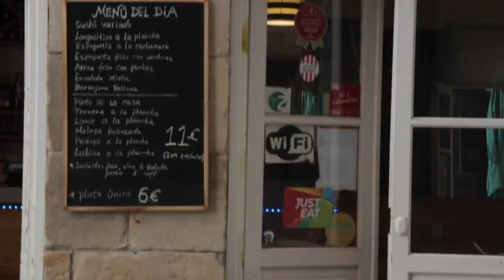"Ostalaritzako langileak bakarrik daudela uste dute eta ez dira mobilizatzen"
Azken aldian ostalaritzako prekarietatea izan du gehienbat hizpide Bilboko Eragin gazte prekarioen sareak. Ostalari batzuei iritsi zitzaizkien isunak izan ziren lehenengo, BBK Live jaialdiko langileen lan baldintzak gero. Urte osoan baina bereziki udan hain prekarioa den sektoreari buruz hitz egin digu Eragineko kide batek.